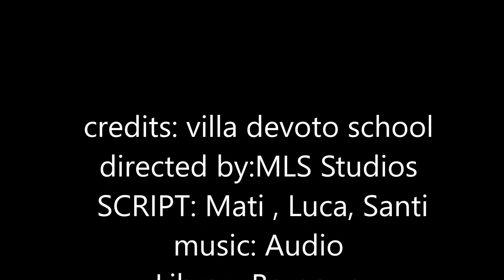Who was Leonardo? by Matías, Santiago & Luca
Video realizado por niños de 5to grado del Colegio Villa Devoto School, en el 5º centenario de la muerte de Leonardo Da Vinci. La iniciativa surgió de parte de la maestra de Inglés quien les propuso hacer el Trailer de una película inventada por ellos en donde se hiciese foco en "LEONARDO AS INVENTOR"